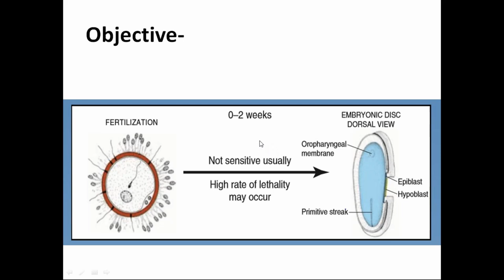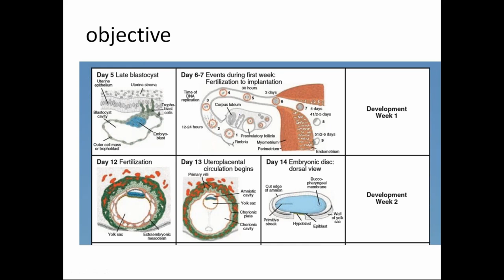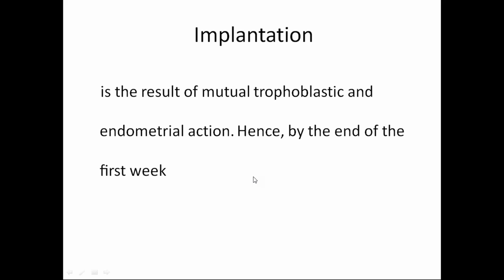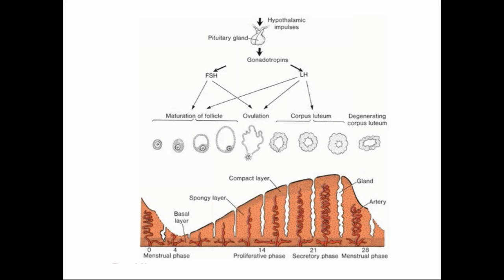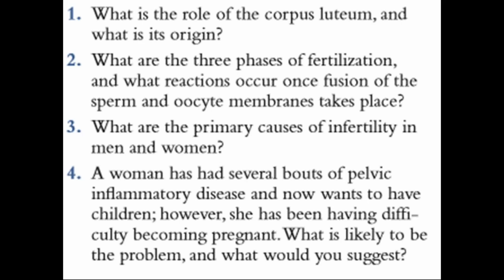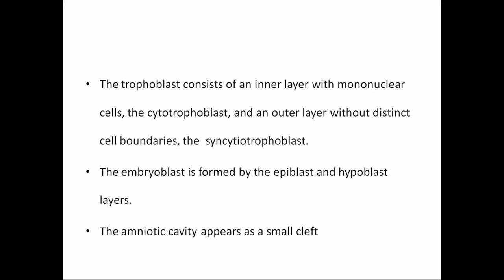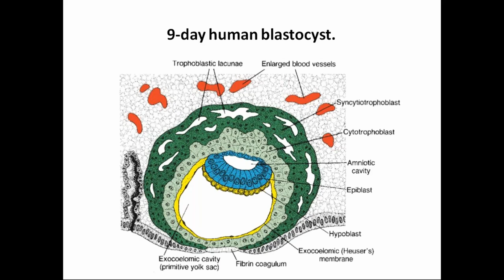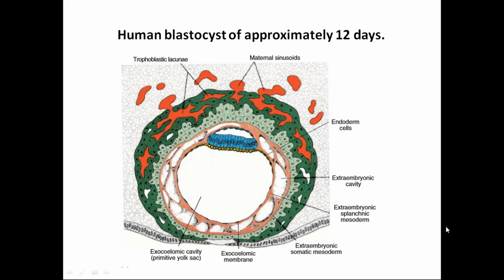1st & 2nd Year Anatomy Lecture Class By Prof. Dr. Dider Hossain Chowdhury Sir / 17 May, 2020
17 May, 2020
1st & 2nd Year Anatomy Lecture Class By Prof. Dr. Dider Hossain Chowdhury Sir
Class Date
May 17, 2020 10:30 PM BD Time
Class Duration
66 minutes
Number of Attendees
47